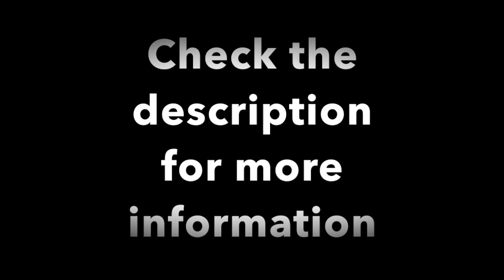Ignite the Spirit Band - Oceans (cover)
Oceans (Where Feet May Fail) by Hillsong United covered by Ignite the Spirit band

Ignite the Spirit is a praise & worship program held every last Friday of the month at different parishes of St. Thomas the Apostle Chaldean Catholic Diocese in Michigan.

God bless!